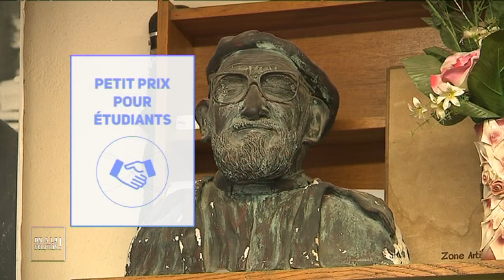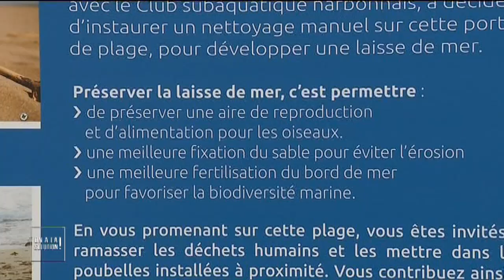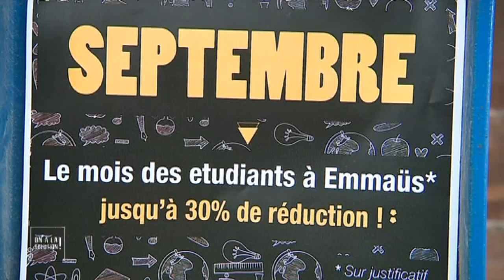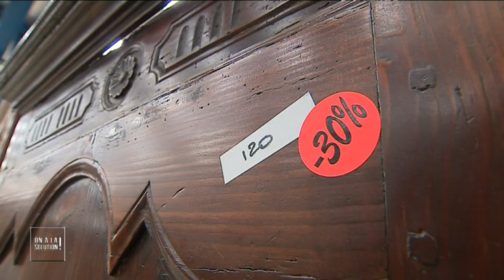On a la solution ! - 7 septembre 2017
Du lundi au dimanche à 12h15, cette édition de 7 minutes met en lumière toutes les initiatives des citoyens.  A Narbonne, la municipalité teste le nettoyage manuel du littoral. Une technique qui permet de faire le tri entre les bons et les mauvais déchets qui composent la laisse de mer, cet amas de débris charriés par les vagues...
Savez-vous ce qu'est le locavorisme ? Vous donnez votre langue au chet ? Eh bien être locavore c'est tout simplement manger local. Un phénomène qui se développe dans les cantines scolaires comme ici dans ce lycée professionnel du Pas-de-Calais.
Emmaüs, jusqu'à la fin du mois, accorde 30% de remise aux étudiants, un geste non négligeable surtout lorsqu'il faut se meubler avec un tout petit budget,
Pour les malades du cancer, les soins de support sont des techniques qui permettent d'améliorer la qualité de vie des patients. Illustration dans un hôpital de Montpellier.